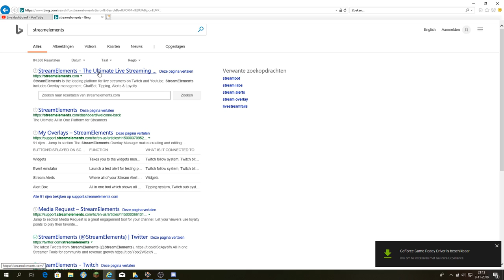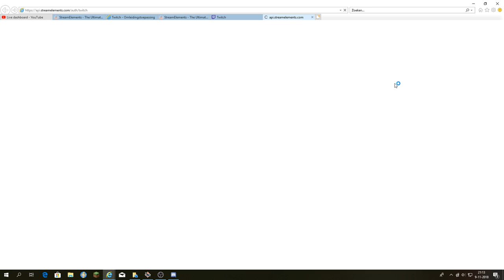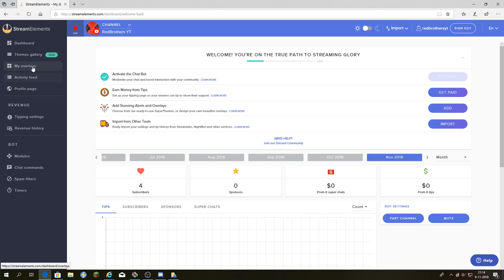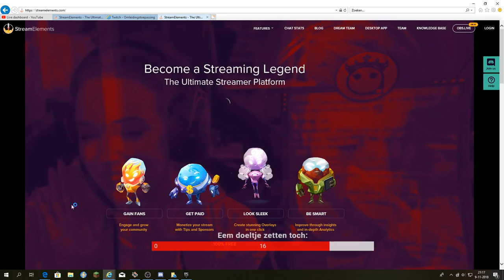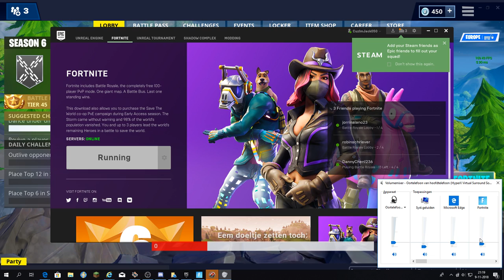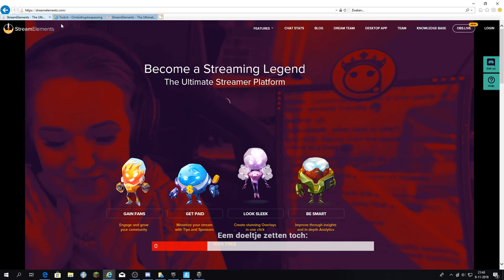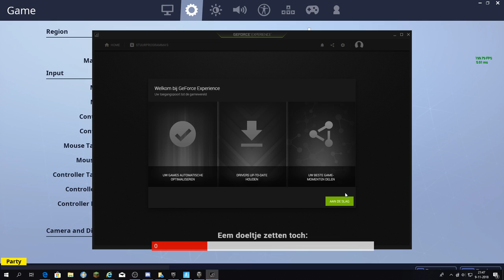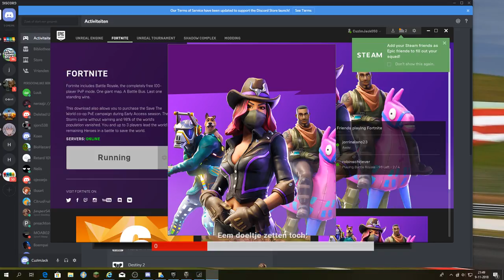FORTNITE DUOS WITH JORRIN!! 200+ WINS!! DUTCH